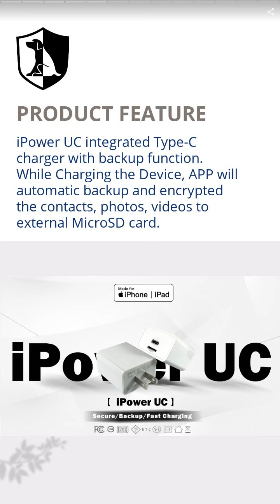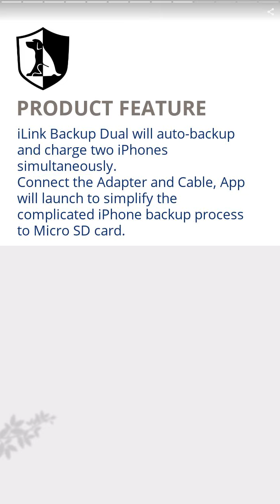iPower UC-World First Useful Charger For iOS | Sunprotected Technology Corp. | Taiwantrade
SPT is intent on design, manufacture and selling the iPhone accessories with Apple MFi certification. The goal spirit in SPT is to provide consumers with our wonderful innovation and high quality products to make user more convenient in daily life.

00:00:00 Sunprotected Technology Corp.
00:00:07 SPT is intent on design, manufacture and selling the iPhone accessories with Apple MFi certification. The goal spirit in SPT is to provide consumers with our wonderful innovation and high quality products to make user more convenient in daily life.
00:00:14 SPT always devote to develop the latest innovation technology accessories for iOS Device. Our creative devices are always conceived from the standpoint of consumers, hoping to give consumers a simpler operating experience and a safer way to use.
00:00:21 PRODUCT COLLECTION
00:00:28 iPower UC-World First Useful Charger For iOS
00:00:35 iPower UC integrated Type-C charger with backup function. While Charging the Device, APP will automatic backup and encrypted the contacts, photos, videos to external MicroSD card.
00:00:42 iPower -The Charger with Effortless Backup For iOS
00:00:49 iPower is a USB-A charger for iOS devices. While Charging the Device, APP will automatic backup and encrypted the contacts, photos, videos to external MicroSD card.
00:00:56 iLink Backup Dual- supported 2 iPhones at one time
00:01:03 iLink Backup Dual will auto-backup and charge two iPhones simultaneously. Connect the Adapter and Cable, App will launch to simplify the complicated iPhone backup process to Micro SD card.
00:01:10 iSecure Adapter-A Portable YouTube Downloader
00:01:17 iSecure Adapter use standalone fingerprint sensor to trig hardware encryption tech to secure camera photo and any files. It helps iOS user control their own data security easily by themselves.
00:01:24